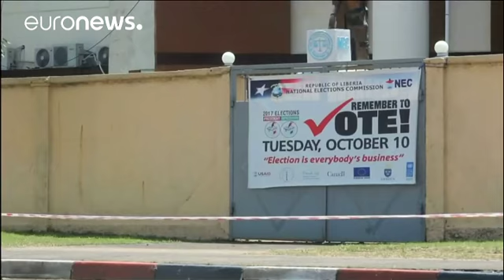Liberia al voto: il paese sceglie il successore di Ellen Johnson Sirleaf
Oltre due milioni di liberiani sono attesi alle urne questo martedì per eleggere il nuovo presidente e i membri della Camera dei rappresentanti. Si tratta delle terze elezioni dal 2003, anno in cui è finita la guerra civile che ha causato più di 200mila vittime nel paese.

Il premio nobel per la pace Ellen Johnson Sirleaf ha concluso i due mandati consentiti dalla Costituzione e per la prima volta dal 1944 a un presidente eletto democraticamente ne seguirà un altro eletto democraticamente.